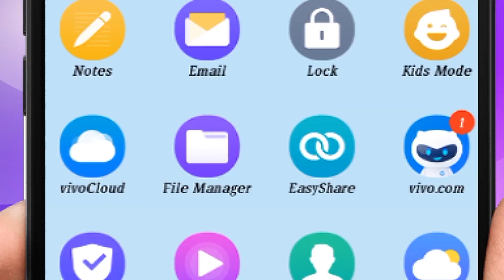SEX IN EARLY AGE..954 in Dr Samaram Hindi Channel